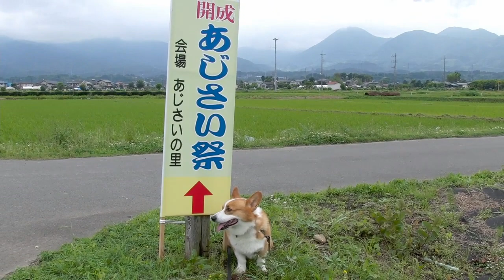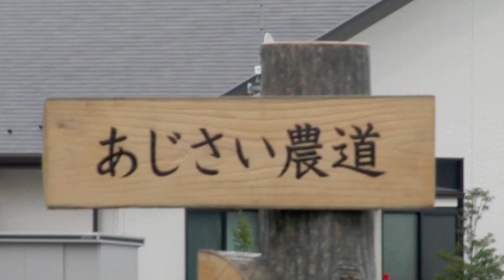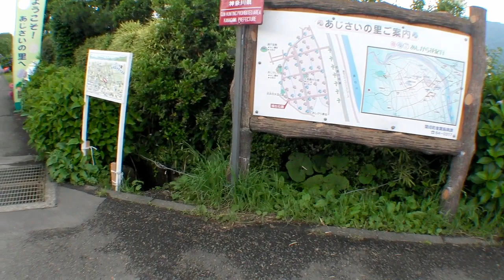(HD) Hydrangea / あじさい 開成町 20100619 Goro@Welsh corgi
Camera:Casio High Speed Exilim EX-F1